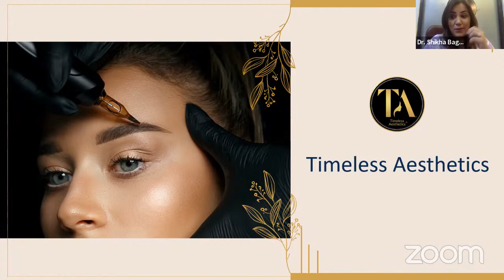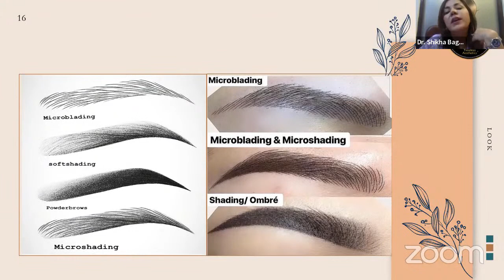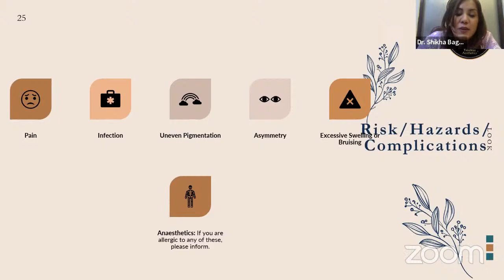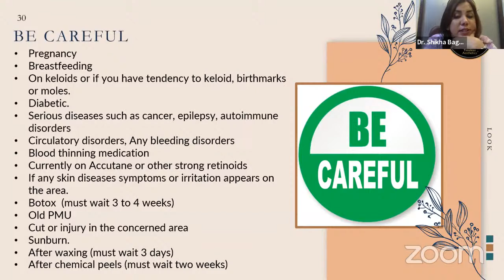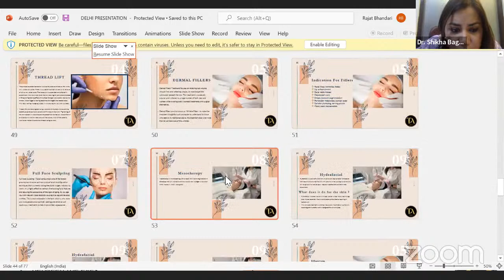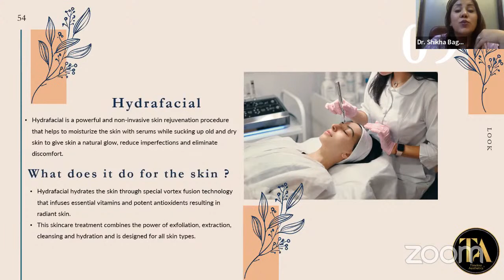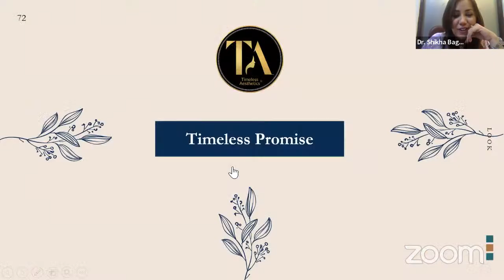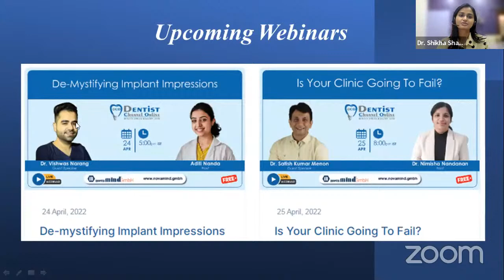An Overview Of Permanent Makeup And Facial Aesthetics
Permanent Make-up is the art and science of placement of a pigment inside of the skin with tiny needles that resembles makeup such as Eyebrows and lip color etc.
Facial Aesthetics usually refers to non-surgical treatments for the face that include Botox, Fillers, Facelifts and other anti-aging and rejuvenating treatments.

OBJECTIVE :
CAREER OPPORTUNITIES ASSOCIATED WITH PERMANENT MAKEUP AND FACIAL AESTHETICS
Learn the art and technique of Permanent Makeup and Facial Aesthetics from TIMELESS AESTHETICS ACADEMY to become a well-educated and properly skilled permanent makeup artist by understanding the intricacies of these treatments.
It will help you establish yourself at Derma clinics, top-notch beauty and hair salons, nail bars, hotels and retreat centres and the Bollywood and fashion world.

Brief about Permanent Makeup and Facial Aesthetics.
Why you should choose this course.